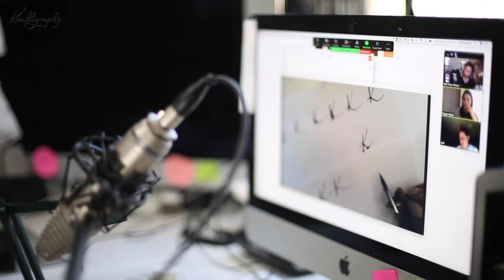Free Webinar: Learn Modern Calligraphy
Ready to take your Modern Calligraphy to the next level?
Join Kimmunity, the no.1 Mindful Modern Calligraphy online and members program

Or if you're not ready to join Kimmunity, why not get started with our free 3-part video series: